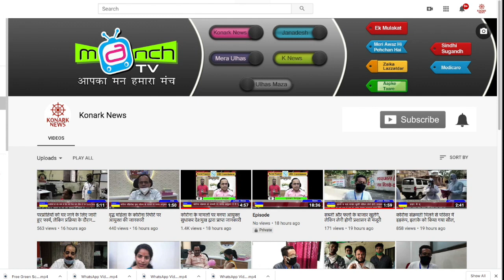गणेश उत्सव पर शिवसेना शहर प्रमुख राजेंद्र चौधरी द्वारा विशेष सूचना